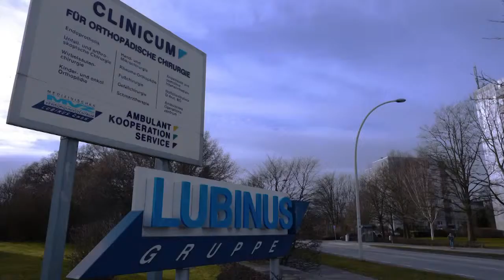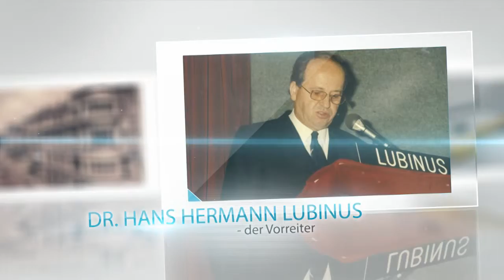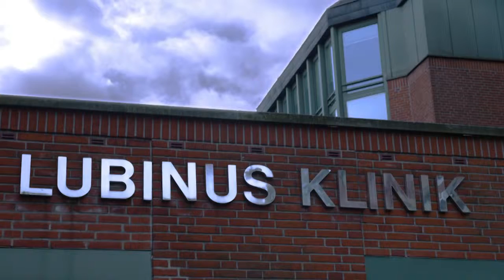Lubinus Kliniken | Jubiläum - Ein Film von Gerd Rapior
Produktion von Imagefilmen Trailern Lehrfilmen Produktion Redaktion Umsetzung Regie Imgafilm Lehrfilm Unterhaltung Trailer Entwicklung Gestaltung Kunst Medienberatung Medientraining Treatment Röntgen Kiel Berlin Mammographie Kernspintomographie Computertomographie, Nuklearmedizin, Regie Gerd Rapior Drehbuch Treatment Gerd Rapior
Spedition Logistik Gefahrgut Projektmanagement Projektmanagement-Training Kommunikation Leitbild Seminare Workshops Lagerung Transport GigaLiner Kontakte Politik Unternehmen Verbände Lagerhallen Freiflächen computergestützte Logistik HochregallagLieferung Tag und Nacht Brummis Lang-Lkw 40-Tonner 12-Tonner Hybrid-Lkw Steuerberater Rechtsanwälte Wirtschaftsprüfer Buchführung Bewertungen Abschlüsse Mandanten Entsorgung Recycling Baustoffe Seekies Medizin Röntgen Gerd Rapior gerdrapior Imagefilm Regie Drehbuch Treatment Kernspintomographie Computertomographie Mammographie Nuklearmedizin Kiel media-concept media-concept-kiel Medienseminare Performanceseminare Moderationsseminare